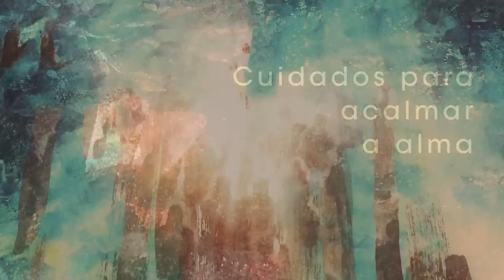Homilia Diária - Sábado 18ª Semana do Tempo Comum.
Jesus censura a falta de fé dos discípulos: "Vossa fé é demasiada pequena". E lhes assegura que, se tiverem fé consistente , farão prodígios: Nada vos será impossível .